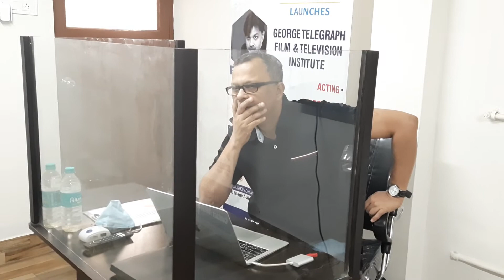Film-Direction, Atanu Ghosh